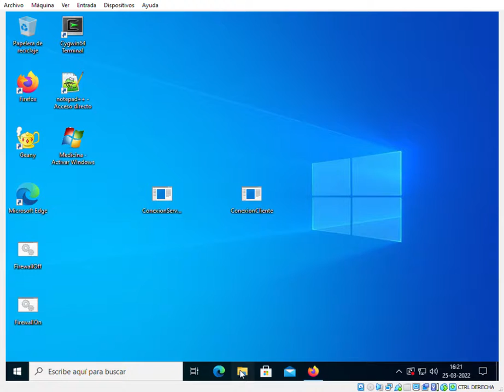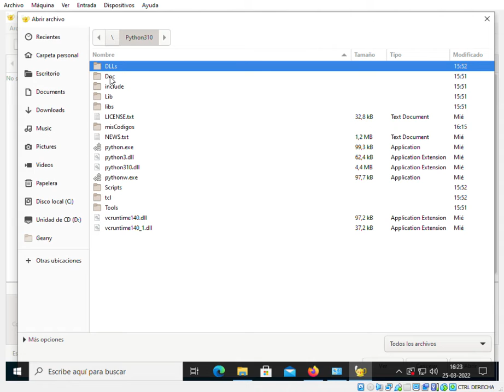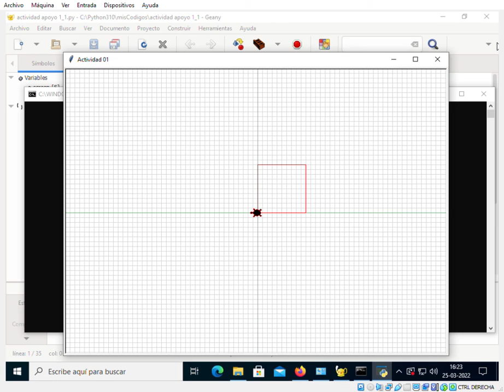Corregir error al ejecutar la actividad - Adjuntar variable global de Python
Si ejecutas la actividad 1.1 y no funciona dando algún error, entonces debes seguir los pasos señalados en este video.